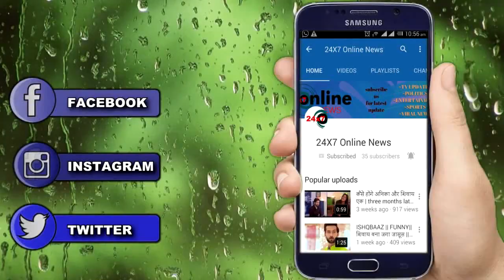BIGG BOSS||SALMAN KHAN करवाएंगे खुद ही SIDDNAAZ के लिए SURPRISE DATE PLAN